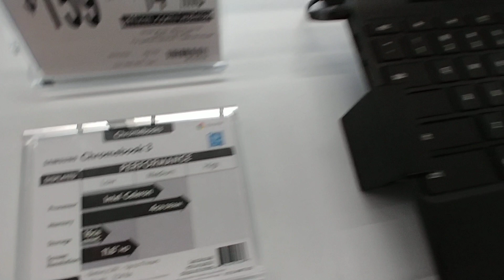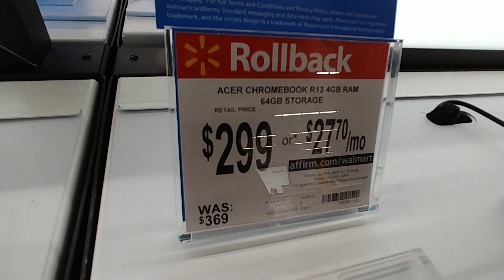Laptops At Walmart Part 4 - Jan. 2020